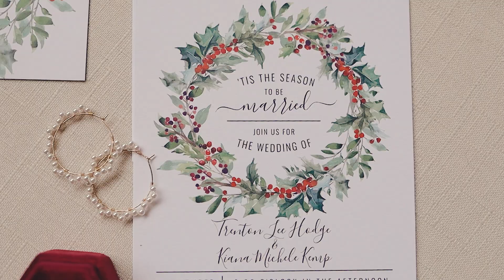Kiana and Trent| Vine St Christian Church - Wedding Videographer Brindle Film Co. and Heck Designs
Kiana and Trent | 12.03.22
Venue: Vine Street Christian Church

Filmed by Brindle Film Co. in correlation Heck Designs and Photography
Authentic and inclusive wedding videographer